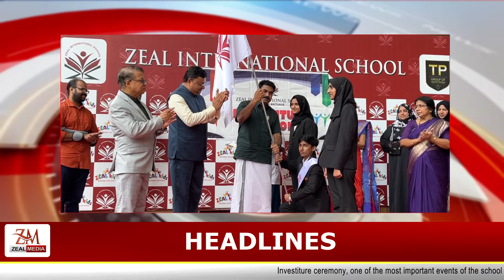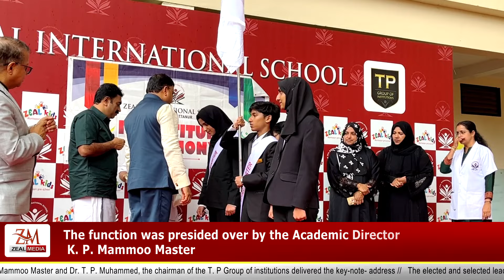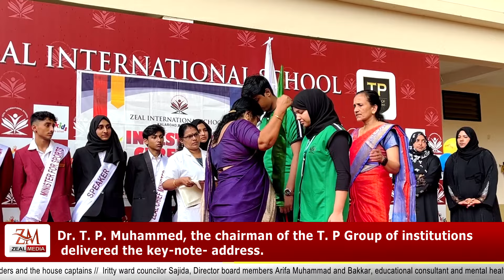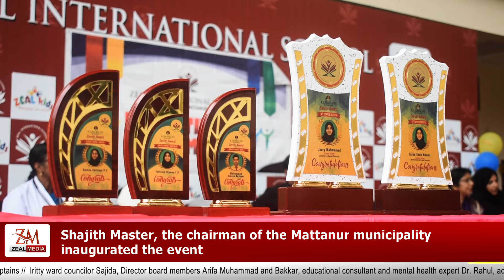Zeal International School conducted investiture ceremony I Zeal Media NEWS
1. Investiture ceremony, one of the most important events of the school was conducted with great pomp and show at Zeal International School.

2. CBSE board examination toppers were honored